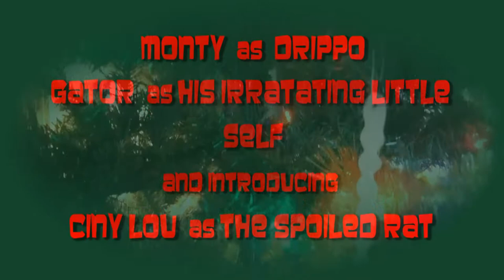FUNNY DOG 'DRIPPO' 2001 TV Pilot FUNNY CHRISTMAS SPECIAL VIDEO FunnyAnimals FunnyVideos Dogs pets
DRIPPO AND FRIENDS, The lost 2001 TV Pilot Christmas Special
Can you guess what Drippo the Foxhound wants back for Christmas? Can Santa deliver? Watch 'Monty' the Foxhound as Drippo along with his two friends, 'Gater' the ferret and 'Cindy Lou' the Rat party it up while they await Santa's arrival.
The picture quality of this 'Lost TYV Pilot' gives away the fact that this was filmed with a VHS Camcorder back in 2001.